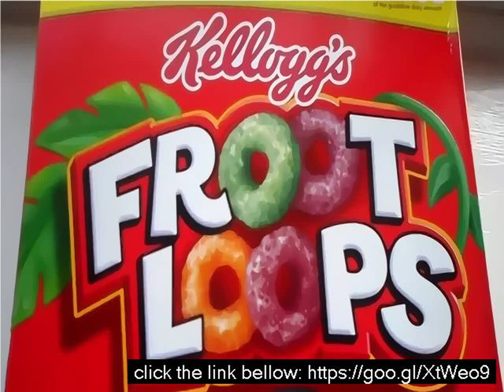When were froot loops invented